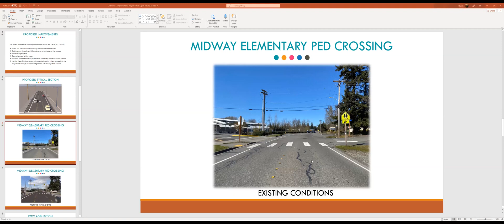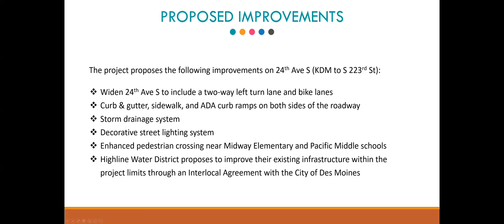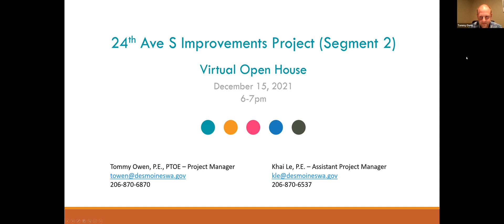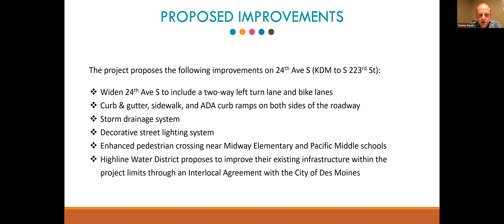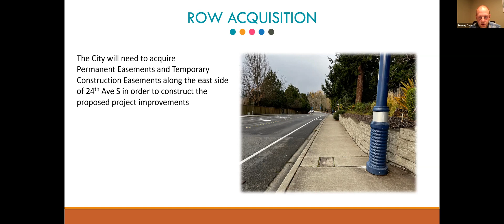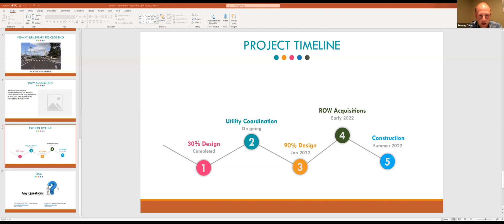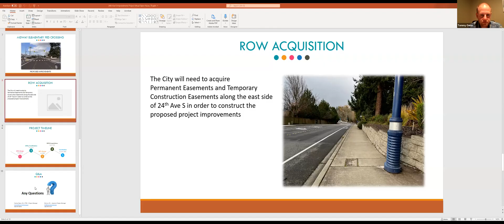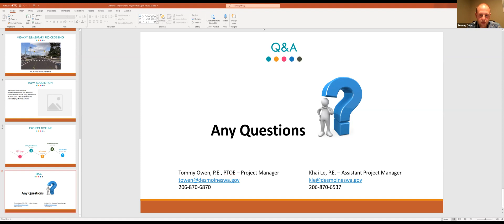24th Ave Improvement Project Open House December 15, 2021